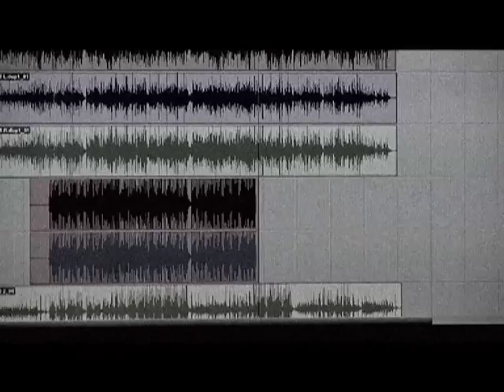Sweet Soul Music - Piet Botha & Soweto String Quartet (Jam Sandwich)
Musical collaboration from Episode 2 of Season 3 of the award winning Jam Sandwich TV Show! Episode premiered 19 December 2012 at 22h00 on SABC 2.

Piet Botha & Soweto String Quartet got together to create the track Sweet Soul Music!

To get it SMS JAMTV2 to 3 33 33.  R10/Full Track. T&C's apply.

R10 per Full Track. Network charges extra. No free or bundled SMSes.
Errors billed. Exactmobile, a Division of Primedia Online (Pty) Ltd
Help: 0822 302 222 (VAS).